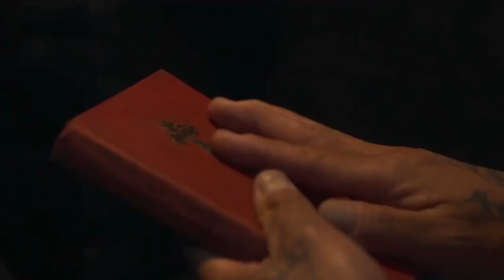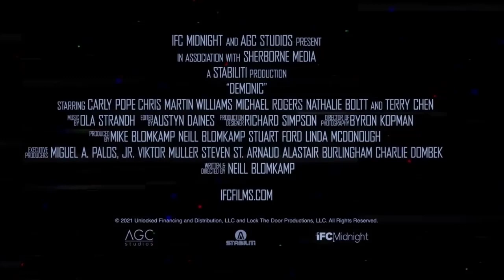Demonic by Neill Blomkamp inspired theme (fanmade original)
I C a n ' t  w a i t